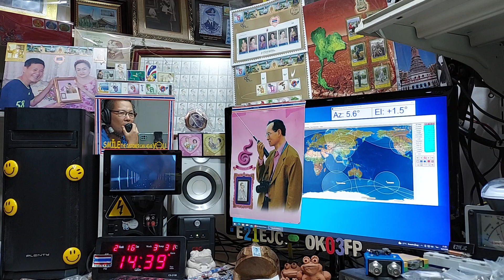UA0SUN fm qso with E21EJC,Heard BG9EHO at my AOS time on Satellite SO-50, 16 FEBRUARY 2022